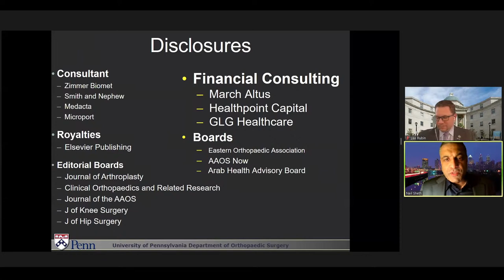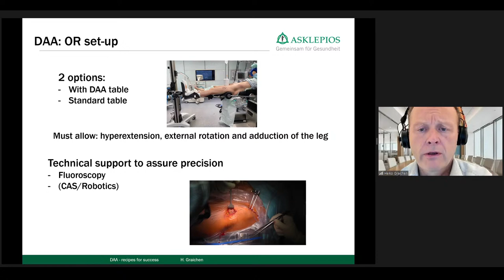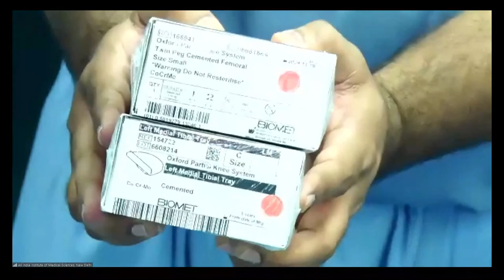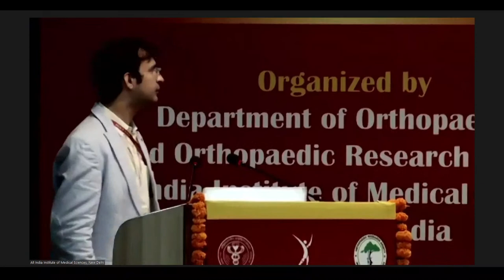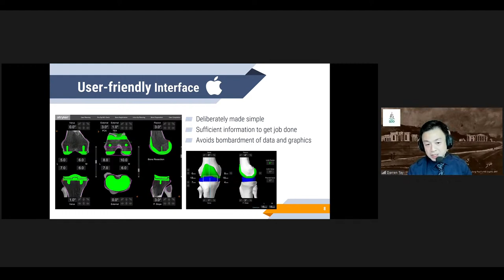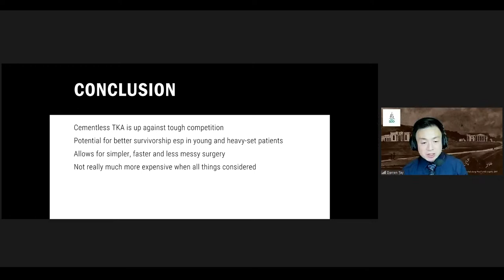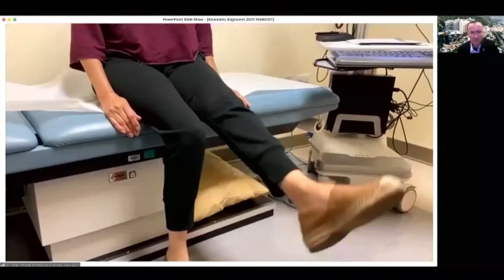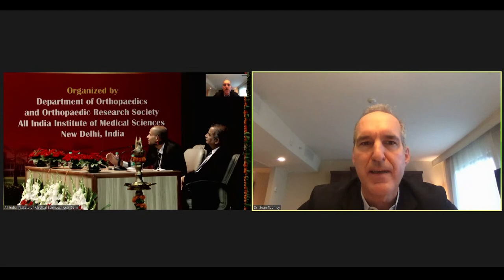Current Concepts In Arthroplasty 2021